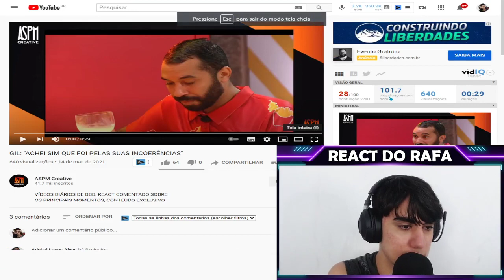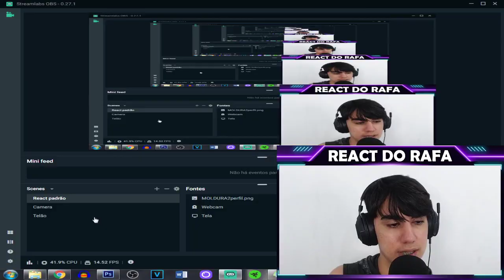Gilberto rebate Carla: "Eu apostava que você tinha saído, por causa das suas incoerências"